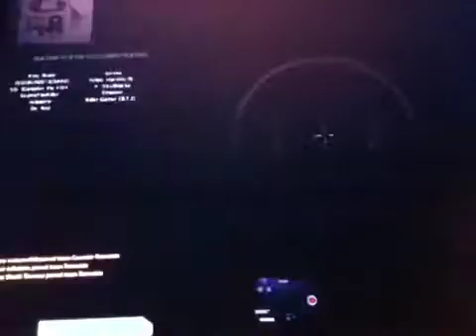Tactical Intervention: u gotta try this game!!!!